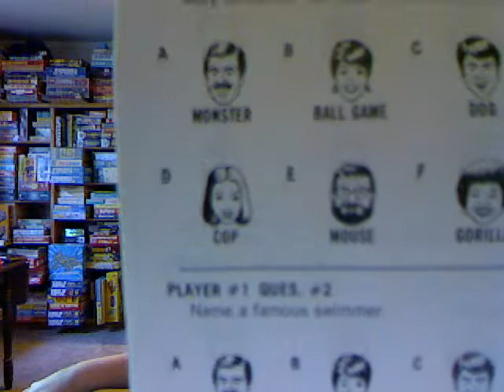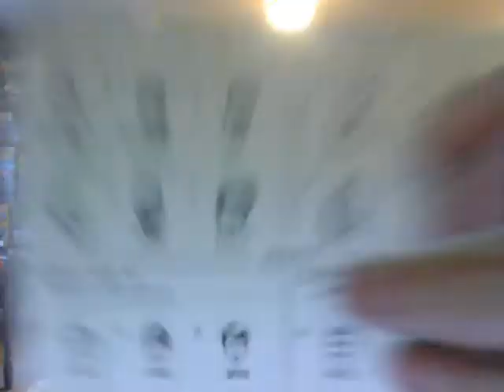Match Game 70's One Man Show Segment Part 2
During the first round Steven Young is ahead 4 to 0 now we play Round 2 & 3 and let's see you wins this game.